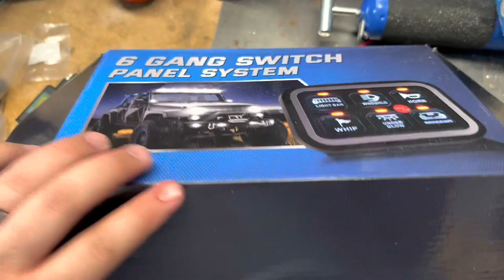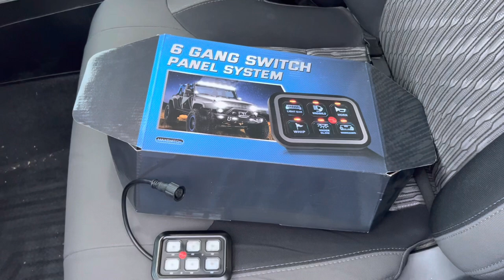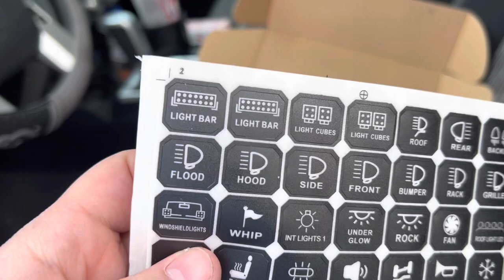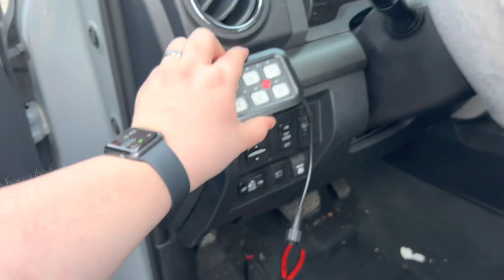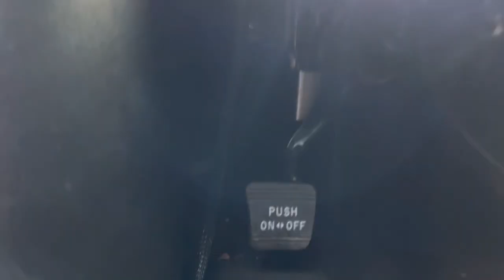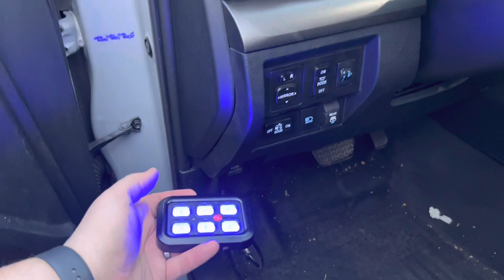Installing a 6 Gang Switch Panel for Accessories! Light Bar addition!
Join me in the 6 month process it’s taken me to get this switch panel installed!

It’s a super cool option that’s cheaper than the Auxbeam switch panel many people use and just as good of quality!

All the parts on my tundra from Amazon are in this link as well as camping gear and tools I enjoy!

Save 5% at Sparks Parts with code KCTUNDRA